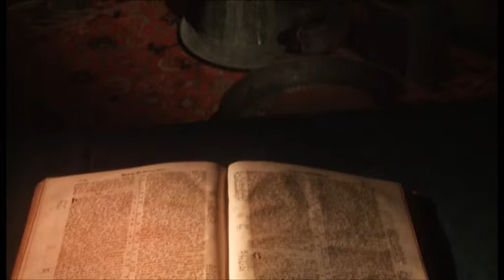Xorhrdavor entriq rolik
Shoghakat TV
Directed by Artak Avetyan